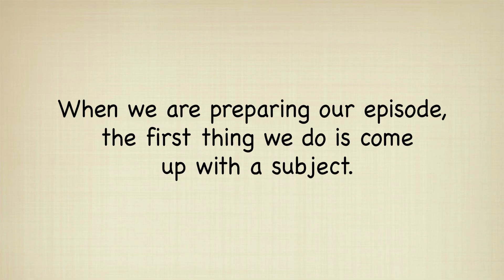Everyday Grammar: Thing